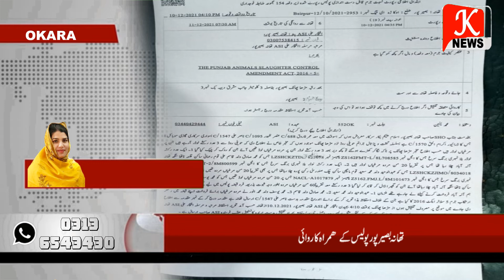تھانہ بصیر پور پولیس کے ھمراہ کاروائی